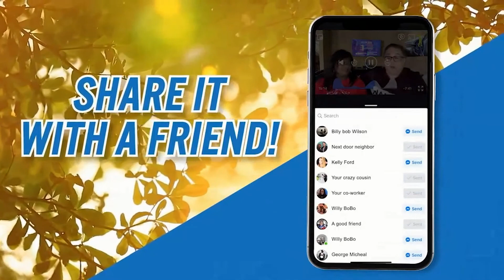4-8-2021 Winning in the Word | Total Healing Thursday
Thursdays on WIW we gather all submitted prayer requests and pray LIVE for the needs of the people.
and submit your request 24 hours a day, 7 days a week.